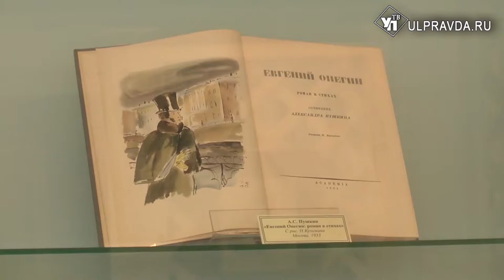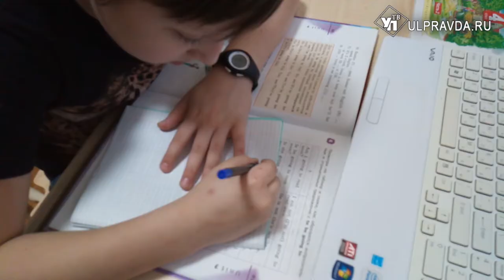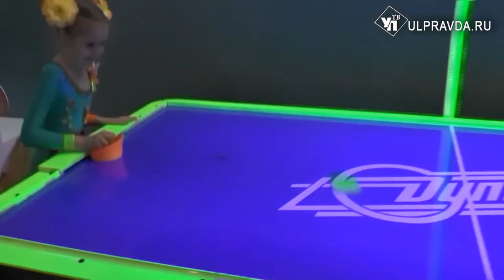ДВести: что мы не знаем о Пушкине и как проходило детство без гаджетов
У кого-то уже лето в разгаре, а кто-то по–прежнему сидит за учебниками. В нашем выпуске – всего понемногу: и лета, и учёбы, и того, чего не проходят в школе, хотя было бы очень интересно.